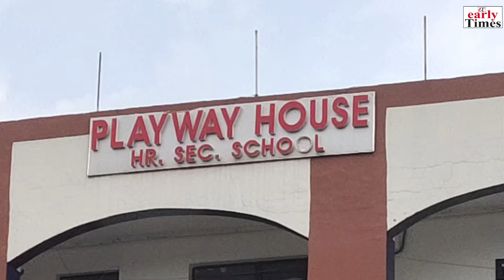Celebration of National Science Day at Playway House Hr. Sec. School Pouni chak Jammu